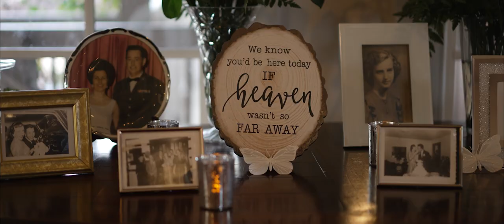GAY & JOE THE WHITE ROOM WEDDING VENUE ST AUGUSTINE FLORIDA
Prepare to be swept off your feet as we take you on an enchanting journey to witness the heartwarming second marriage of a couple at the breathtaking White Room in historic St. Augustine, Florida. 💍
In this captivating episode, we share with you the highlights of a love rekindled, proving that true love is even more beautiful the second time around.
🌟 Highlights of this Second Marriage Wedding at The White Room 🌟 👰🤵 Ceremony: Join us as this remarkable couple exchange their vows in an intimate and heartfelt ceremony in the romantic ambiance of The White Room. Their love story continues to unfold in the most picturesque setting.
🥂 Reception: Experience the joy and celebration as friends and family come together to support and cherish the couple's enduring love. The reception is filled with heartfelt toasts, delectable cuisine, and unforgettable moments on the dance floor.
📸 Photo Ops: Explore the charming corners of The White Room's historic venue, providing the perfect backdrop for the couple's love story. Every moment is captured in stunning detail, creating lasting memories.
💐 Bridal Fashion: Witness the couple's exquisite attire choices as they redefine elegance and sophistication. Their second wedding proves that love is ageless and can be celebrated in style.
Join us in celebrating the power of love, the magic of second chances, and the beauty of a wedding at The White Room in St. Augustine, Florida. 💖

📍 Location: The White Room, St. Augustine, Florida
📅 Date: January 22, 2023